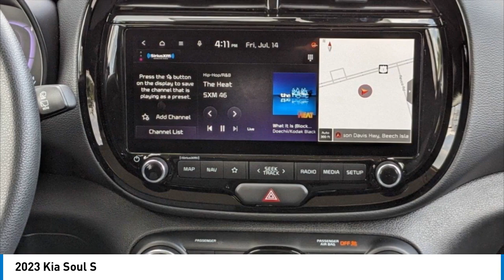2023 Kia Soul K10818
2023 Kia Soul S

Clear White w/Black Roof 2023 Kia Soul S FWD IVT 2.0L I4 DOHC29/35 City/Highway MPGWhile every effort has been made to ensure display of accurate data, the vehicle listings within this web site may not reflect all accurate vehicle items. All Inventory listed is subject to prior sale. The vehicle photo displayed may be an example only. Pricing throughout the web site does not include any options that may have been installed at the dealership. Please see the dealer for details. Vehicles may be in transit or currently in production. Some vehicles are shown with optional equipment. See the actual vehicle for complete accuracy of features, options & pricing. Because of the numerous possible combinations of vehicle models, styles, colors and options, the vehicle pictures on this site may not match your vehicle exactly; however, it will match as closely as possible. Some vehicle images shown are stock photos and may not reflect your exact choice of vehicle, color, trim and specification. Not responsible for pricing or typographical errors. Virtual Inventory, Available Configurations and In-Transit inventory contains vehicles that have not actually been manufactured. These vehicles show consumers sample vehicles that may be available. Pricing, Options, Color, and other data pertaining to these vehicles are provided for example only. All information pertaining to these vehicles should be independently verified through the dealer. 16 Alloy Wheels, 4-Wheel Disc Brakes, 6 Speakers, ABS brakes, Air Conditioning, Alloy wheels, AM/FM radio: SiriusXM, Apple CarPlay & Android Auto, Automatic temperature control, Brake assist, Bumpers: body-color, Carpeted Floor Mats, Delay-off headlights, Driver door bin, Driver vanity mirror, Dual front impact airbags, Dual front side impact airbags, Electronic Stability Control, Emergency communication system, Exterior Parking Camera Rear, Front anti-roll bar, Front Bucket Seats, Front Center Armrest, Front dual zone A/C, Front reading lights, Front wheel independent suspension, Fully automatic headlights, Illuminated entry, Illuminated Scuff Plates, Lifestyle Hitch, Low tire pressure warning, Navigation System, Occupant sensing airbag, Outside temperature display, Overhead airbag, Overhead console, Panic alarm, Passenger door bin, Passenger vanity mirror, Power door mirrors, Power driver seat, Power steering, Power windows, Radio: AM/FM/MP3/HD Audio System, Rear window defroster, Rear window wiper, Remote keyless entry, Speed control, Speed-sensing steering, Split folding rear seat, Standard Mudguards, Steering wheel mounted audio controls, Tachometer, Telescoping steering wheel, Tilt steering wheel, Traction control, Trip computer, Variably intermittent wipers, and Woven & Tricot Cloth Seat Trim *Price excludes tax, tag, title, and electronic filing fee, as well as market adjustment and $499.50 Closing Fee. A copy of the advertisement must be presented at the time of purchase to receive any special or advertised price. Prior sales are excluded. Cannot be combined with website offers. We attempt to update this inventory regularly; however, there can be a lag between the sale of a vehicle and the updating of inventory. * The efficiency of eCommerce permits us to offer eCommerce consumers pricing benefits. Therefore, prices on this site are available only to consumers who initiate their transactions via email or the contact mechanism of this site. * While every reasonable effort is made to ensure the accuracy of this information, we are not responsible for any errors or omissions contained on these pages. Internet sale price must be presented at the time of sale, internet sales price does not include dealer installed terms. *If you enter a cell phone number, or another number that you later convert to a cell phone number, you agree that we may contact you at this number. You also agree to receive calls and messages such as, pre-recorded messages,